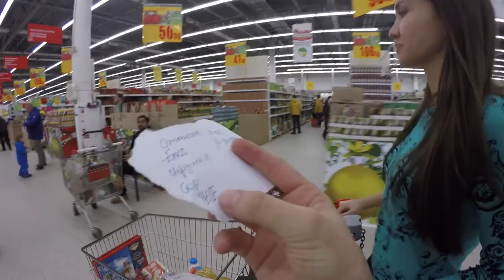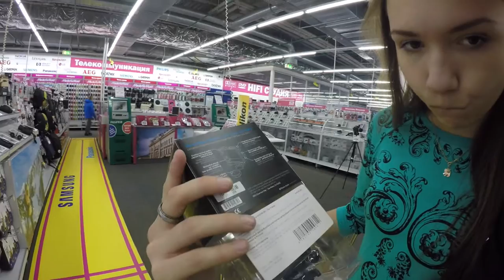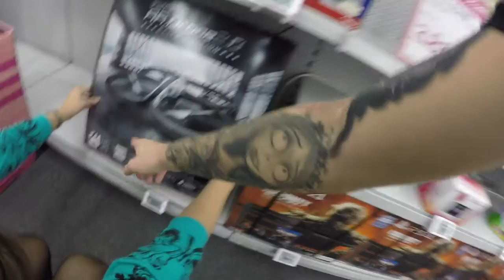Я в Дубае,наряжаем елку,вечер растрат,новый бокс| VLOG 42